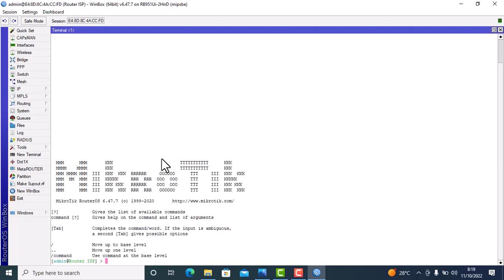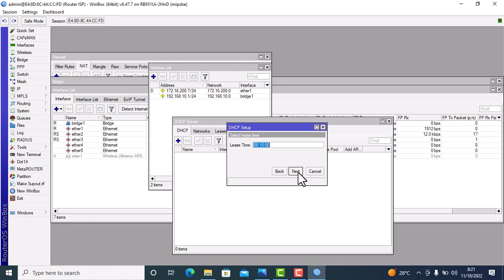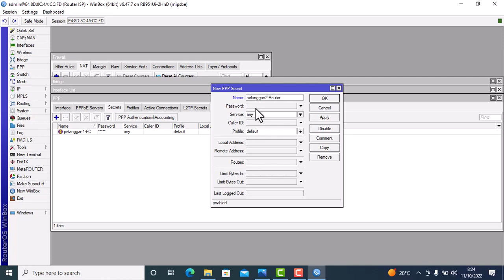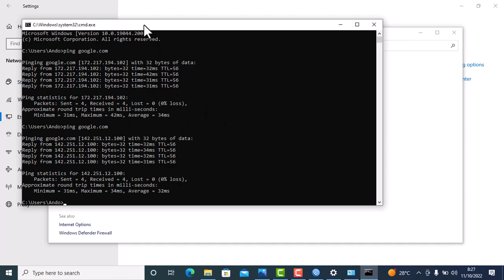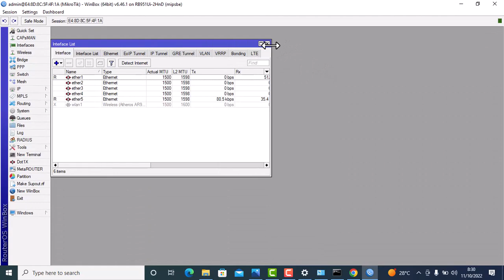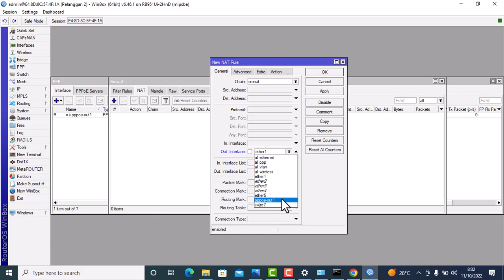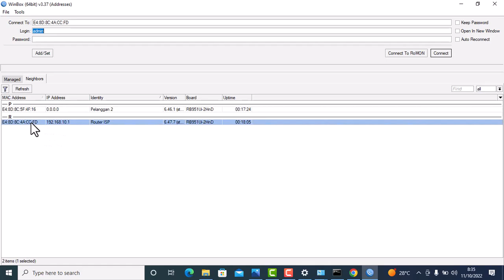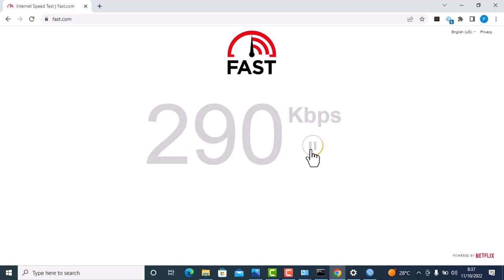Bongkar Cara ISP Seting PPPOE Server dan PPPOE Client di Router Mikrotik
Berbicara soal internet tentu tidak akan ada habisnya. Berkat internet ada banyak informasi yang bisa didapatkan dan dimanfaatkan. Internet Service Provider memanfaatkan layanan langganan internet broadband.

Di antara layanan tersebut, ada yang menggunakan teknologi PPPoE E atau Point to Point Protocol over Ethernet. Apa itu PPPoE dan apa saja kelebihan serta cara kerjanya?
Nah untuk mengetahui cara kerja dan konfigurasi nya silahkan kalian tonton video ini
Selamat belajar, dan semoga membantu